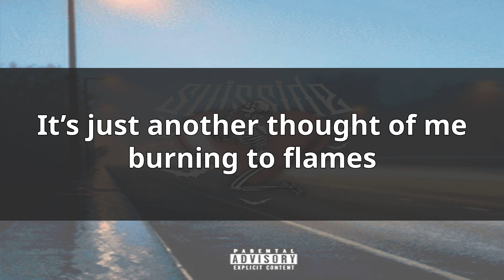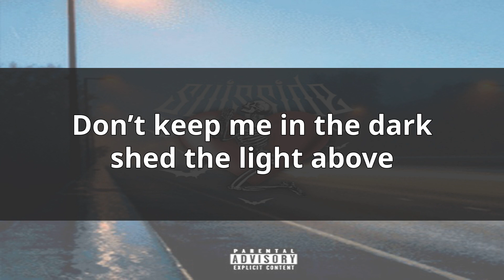'I Think About It Often' Suisside (Lyrics video)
lyrics:
Baby i have done it before
It would’ve been best if you left a note
Baby is there something you know
Don’t keep me in the dark shed the light above

I can smoke all the bud but that ain’t gonna help
I can cry everyday girl you’re making me pale
I can run from the boat swim my way back to hell
Shawty knows what i want when i give her the stare

It’s just a random thought
It’s just another thought of me burning to flames
She’s just a random girl
How can it mean everything there’s not much to say

Baby i have done it bеfore
It would’ve been best if you lеft a note
I’m serving all my magick to u
Feast among the beast that has let me thru